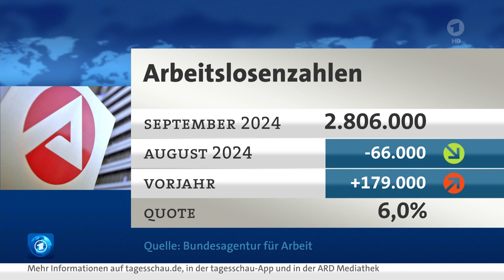27 September 2024 Tagesschau in 100 Sekunden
Guten Tag, hier ist die Tagesschau in 100 Sekunden.
Debatte über Rentenpaket 2 im Bundestag.
Damit will die Ampel das Rentenniveau stabil und die Renten zugleich bezahlbar halten.
Dafür sollen eine stärkere Belastung der Beitrags- und Steuerzahler aber auch Zinserträge aus Aktien sorgen.
Die Opposition lehnt das ab, auch die FDP will Nachbesserungen.
Debatte über Migrationspolitik im Bundesrat.
Die Landesregierungen aus Baden-Württemberg, NRW und Schleswig-Holstein haben gemeinsam Anträge für Maßnahmen gegen irreguläre Migration eingebracht.
In allen drei Ländern regieren CDU und Grüne zusammen.
Unter anderem wollen sie das Asylverfahren an europäischen Außengrenzen abgewickelt und Straftäter und Gefährder einfacher und schneller abgeschoben werden.
Zahl der Arbeitslosen leicht gesunken.
Wie die Bundesagentur für Arbeit in Nürnberg mitteilte, waren im September 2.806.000 ohne Job.
Das sind 66.000 als im August.
Im Vergleich zum Vorjahr stieg die Zahl der Jobsuchenden um etwa 179.000
Die Arbeitslosenquote liegt jetzt bei 6 Prozent.
Außenministerin Baerbock warnt vor Eskalation im Nahen Osten.
Bei der UN-Generaldebatte in New York rief sie Israel und die Hezbollah im Libanon dazu auf, einer sofortigen dreiwöchigen Waffenruhe zuzustimmen.
Unterdessen ging der gegenseitige Beschuss weiter.
Im Libanon wurden gestern laut Behörden mindestens 92 Menschen getötet.
Tropensturm Helin trifft auf Florida auf Land.
Nach Angaben des Nationalen Hurricane-Zentrums der USA hat sich der Sturm abgeschwächt und wurde auf die Kategorie 1 herabgestuft.
Laut US-Medien starben bisher drei Menschen.
Es gibt Überschwemmungen und Stromausfälle.
Das Wetter, heute ein Wechsel aus Sonne und Wolken.
Vor allem am Nachmittag schauer- oder gewitter- und im Südosten verbreitet Regen.
Es ist sehr windig, bei Höchstwerten von 12 bis 22 Grad.